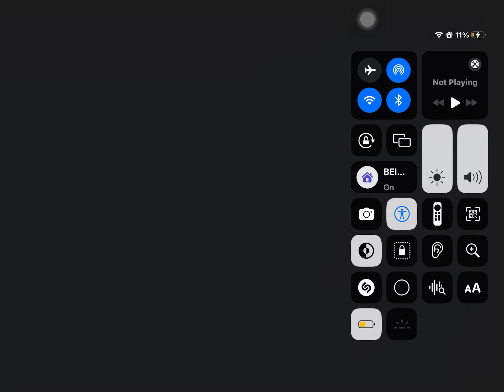Skibidi Navigation 3